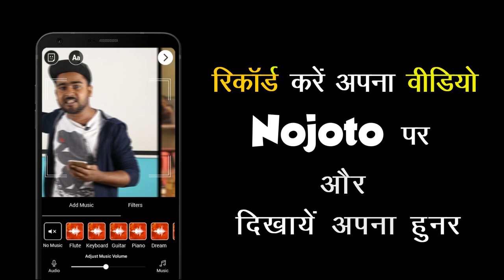Nojoto Poetry-Varanasi | Hindi Poetry Video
Video suggestions:
Hindi Poetry Video, Hindi Poem Video